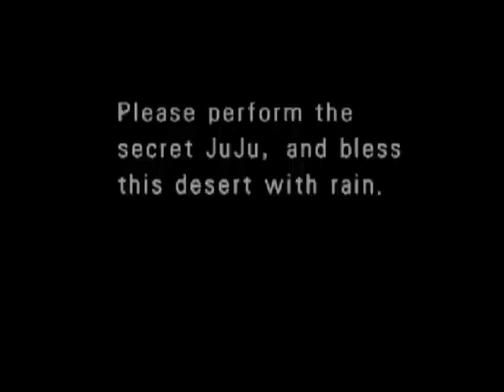Let's Play Patapon 9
Desert Crossing